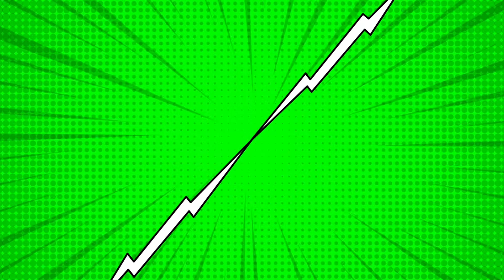Ninja In The Warzone - Rebirth Island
Swing that like Button and don´t forget to follow!
Live Streams Tuesday´s and Thursdays 21:00 Lisbon Timezone